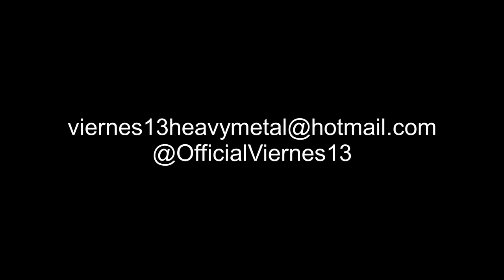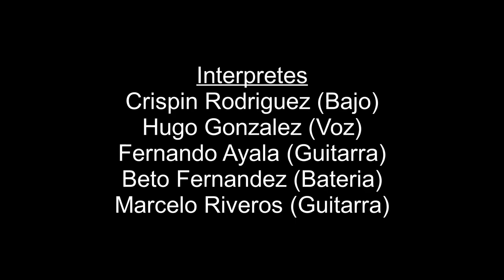7- Tributo a la Bestia - VIERNES 13 - Absoluto Rock - 25Nov2023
Canción: Tributo a la Bestia
Artista: VIERNES 13
Local: Absoluto Rock
Fecha: 25 Noviembre 2023
Evento: Metal Rockers Fest 8va. Edición
Organizador: Metal Rockers Producciones.